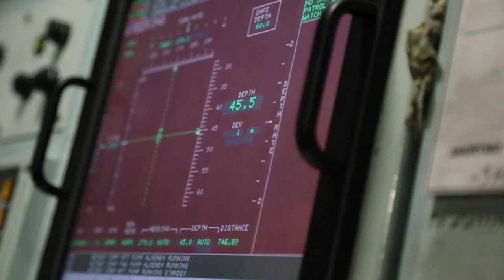Navy: Marine Engineer Submariner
As a Marine Engineer Submariner, Siobhan is the technical expert on board a submarine, responsible for the repair and maintenance of its structure, propulsion systems, generation equipment and more. What will you bring?